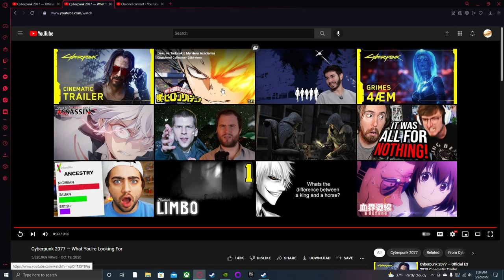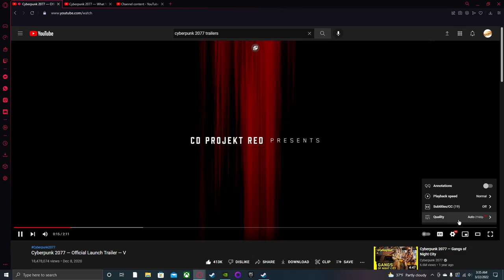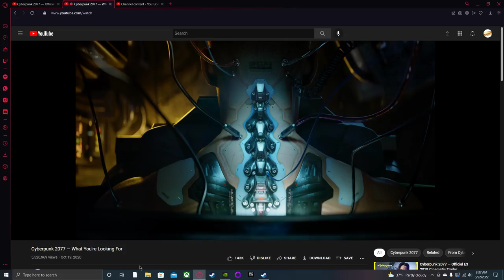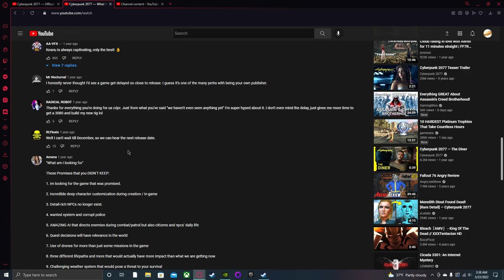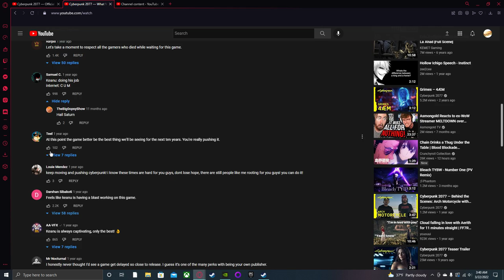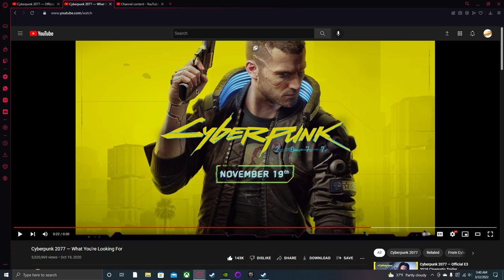New Letsplay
Starting a new letsplay soon going be playing Cyberpunk and some other games I'll announce later this week.